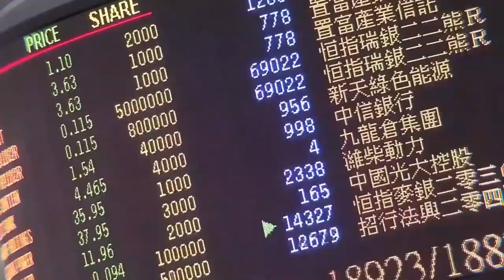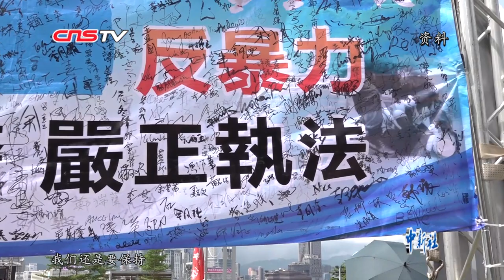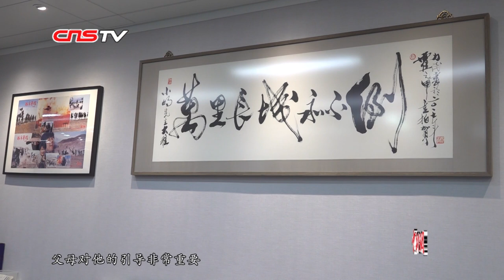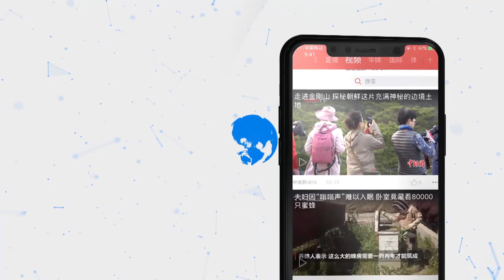（香港故事）香港导演徐小明：我一直想让大家知道什么叫爱国和善恶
上世纪八十年代初，由徐小明编剧、导演、监制的电视剧《大侠霍元甲》风靡香港，随后又作为香港最早一批进入内地的电视剧席卷大江南北，成为一代人记忆深处的“武侠旋风”。现任香港电视专业人员协会会长、长江国际影展评审主席的徐小明博士，近日在接受记者专访时说 《大侠霍元甲》当时曾一度引起教育界与学界对剧中精神的赞赏。过去一周，香港多家高尚学府沦为暴力摇篮，徐小明对此在社交媒体上写下痛心疾首的文字：（香港）中文大学在1963年成立，筹募建设资金及选址兴建都是我的恩师黄锡照先生联同一班教育家、爱国的慈善家尽心尽力建树的，目的是作育英才，贡献社会，爱国爱家……谁也没想到今天的中文大学变成反中乱港的“兵工厂”，暴力行为令社会失望，令多少市民受害？令多少教育家绝望？令多少父母心碎？！